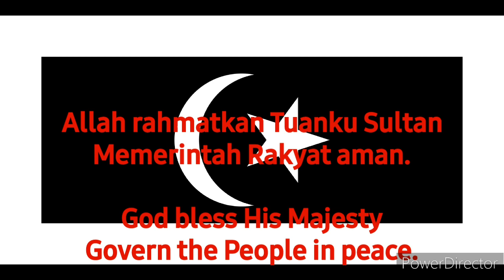State Anthem of Terengganu Selamat Sultan (ML/EN)